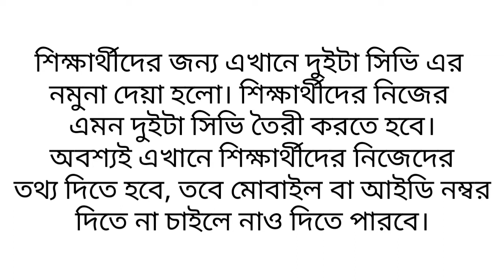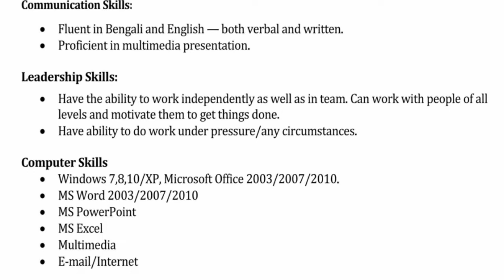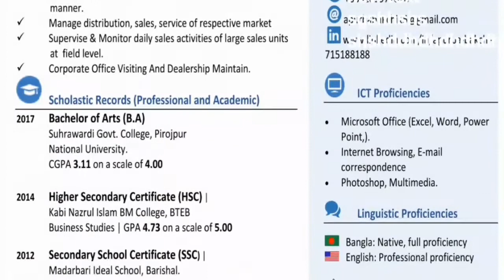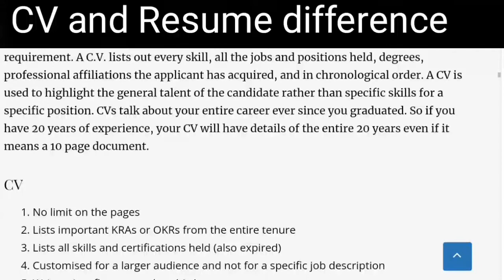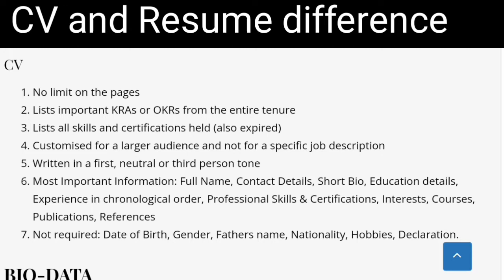SSC EXAM 2022 || 10 week English Assignments Answer CV & Resume difference